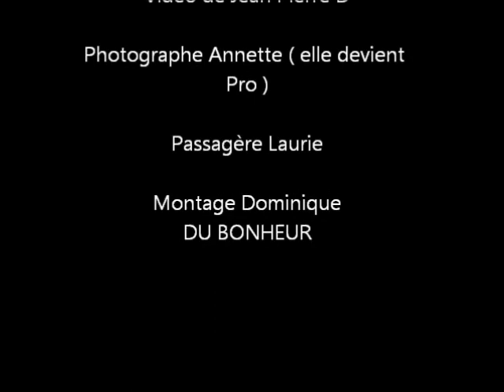Mon film Nanook à Beynat N2